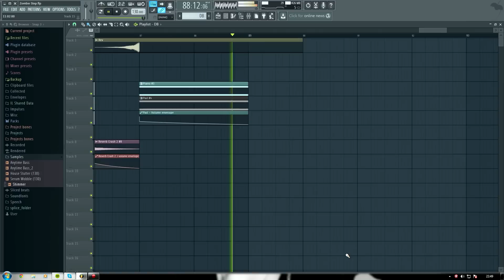Last One Alive (War of Nasgard Orcs Theme)